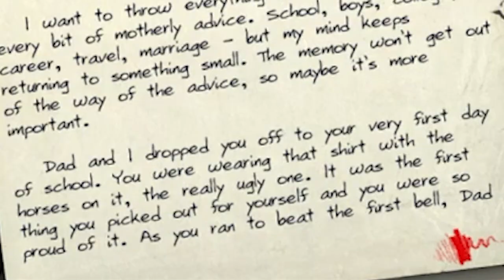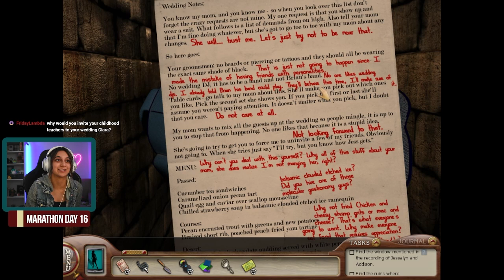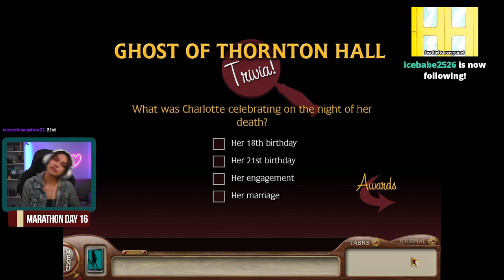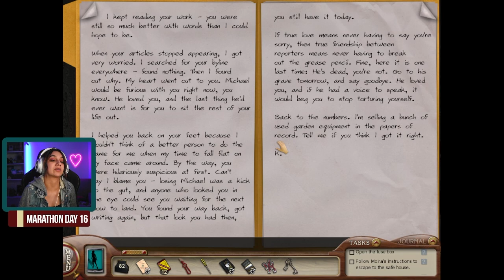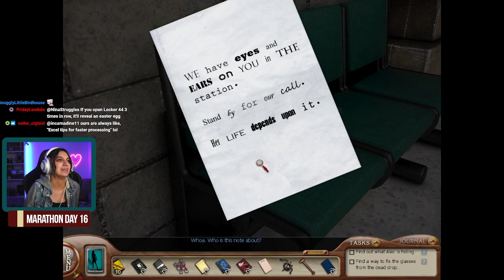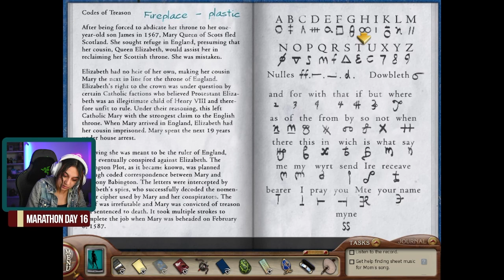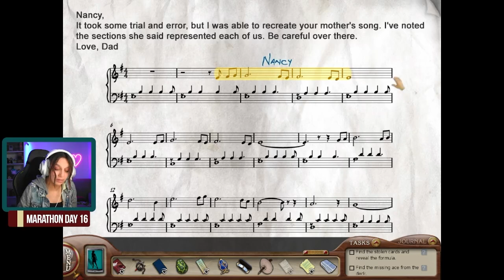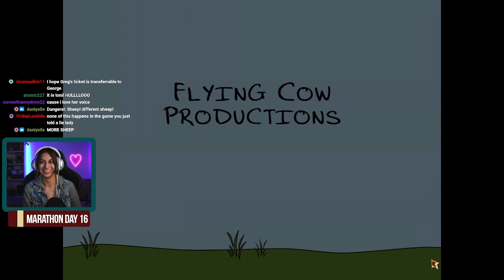Kate Drew: The Savage Spy | Sleuthy Summer 2022 #16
We played Ghost of Thornton Hall and The Silent Spy for Sleuthy Summer Day 16! Can we take a moment to talk about how savage Kate Drew was?!